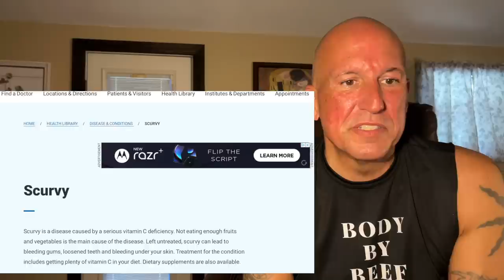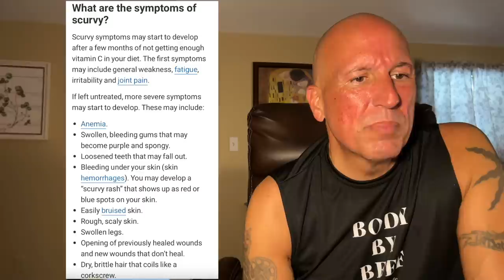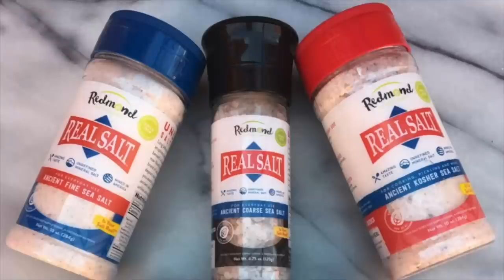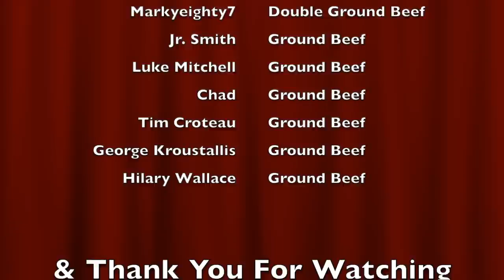Scurvy and the Carnivore Diet; What's The Deal? (Plus a Personal Update on Our House Build)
Channel the video came from: @JesseChappus

7 Quart Black Oval Slow Cooker by Crock-Pot

Dante-Ferrigno

Equipment I use: I’ve used both a camera and a phone at different times. On the go, I usually use a Sony ZV-1 with a Diety D-4 Duo mic, a Ulanzi wide-angle lens mounted on a Ulanzi flexible mini-tripod equipped with a Ulanzi Quick Release. I use my iPhone with a Joby GorillaPod, Movo VXR10 mic, and a Ulanzi quick release. I also have a Sony VLOGging mini-tripod, and my main tripod (full-size tripod) is a MacTrem Professional.